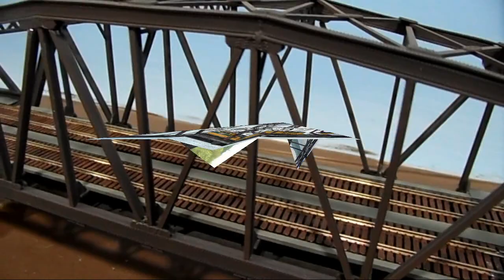Mississippi River Bridge Close Up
Here is a video with some close up shots of the Mississippi River Bridges on the Union Pacific Railroad Geneva Subdivision.  The distances shots are out of focus, but the close up shots do a good job showing the structure of the bridges including the walkways.